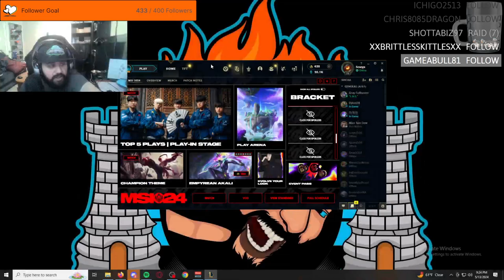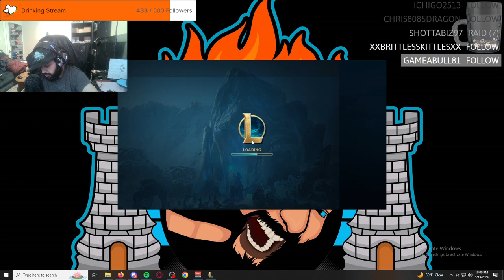IAmScurge Live! League Of Legends! 2024-05-13 01